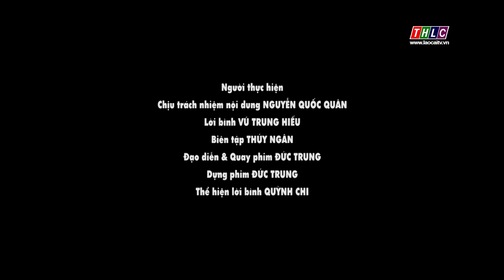Khám phá di sản: Nghệ thuật trang trí trang phục của người Pa Dí (3/3/2023) | THLC